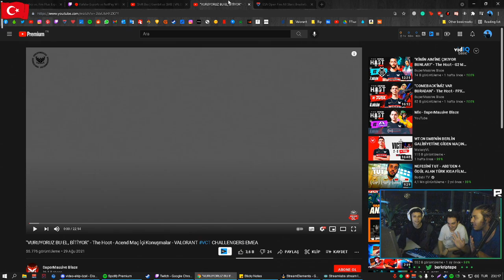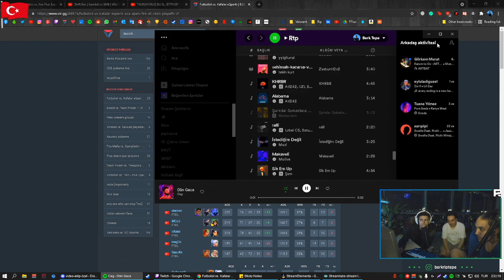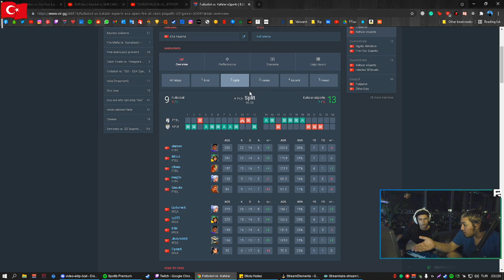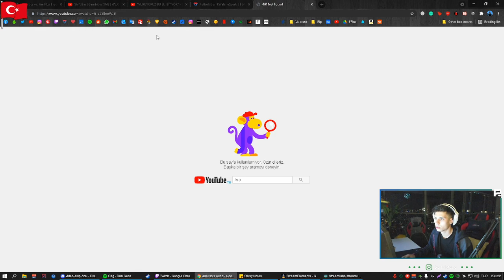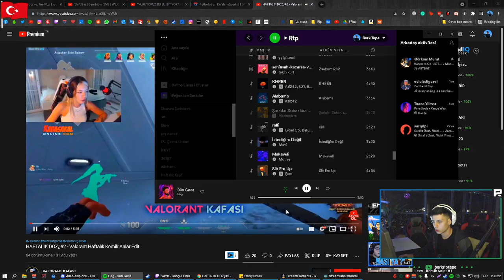BERK RİP TEPE TAKIM KOÇUYLA Fire Flux TURNUVA MAÇI İZLİYOR